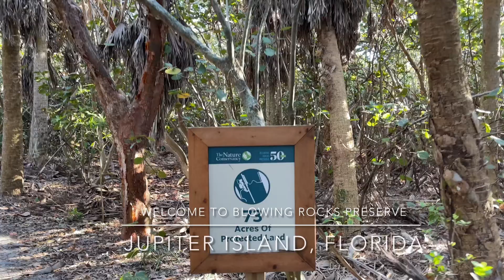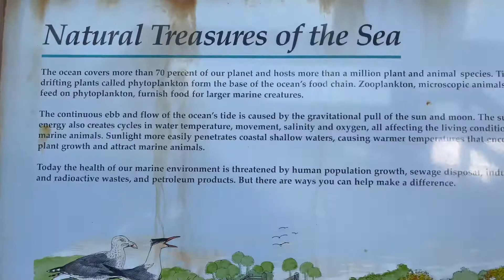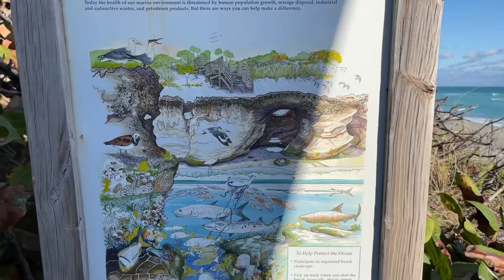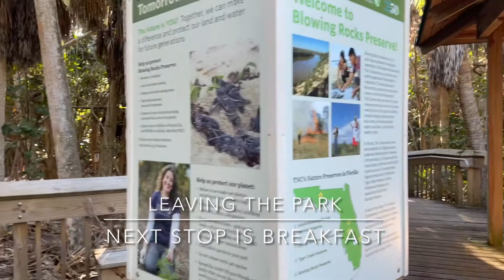Cold Saturday Morning at Blowing Rocks Natural Preserve & Having Special Omelette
Blowing Rocks Natural Preserve Jupiter Island, Florida
After five decades of protecting Florida’s great places, The Nature Conservancy considers Blowing Rocks Preserve one of our proudest achievements. This peaceful, barrier island sanctuary is a well-known model for large-scale, native coastal habitat restoration.

The ecosystems found here are disappearing fast from many Florida islands, and a number of endangered plants and animals call this special place home—including rare loggerhead, green and leatherback sea turtles.

The preserve was named for its rocky Anastasia limestone shoreline—the largest on the Atlantic coast. During extreme high tides and after winter storms, seas break against the rocks and force plumes of saltwater up to 50 feet skyward. It’s an impressive

Mulligans Beach House Bar & Grill
Singer Island, Florida

Not only will you enjoy great food and drinks but you will do so enjoying the atmosphere of Singer Island beach. Whether it’s starting the week with a sunrise breakfast, or enjoying a sun-filled day with live music on the weekend.

Mulligan is best restaurant in singer island florida it is the perfect place for everyone, state of the art large bar for meeting friends, tropical dining area for lunch business meetings and a cool new Kids Zone with kid friendly dining and table seating for the entire family! We also known for best waterfront restaurant in Riviera Beach